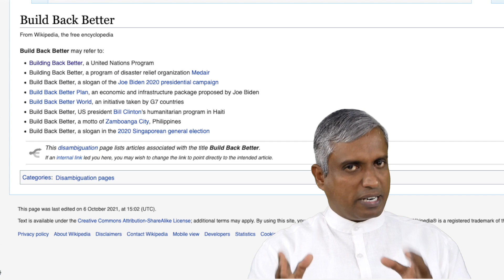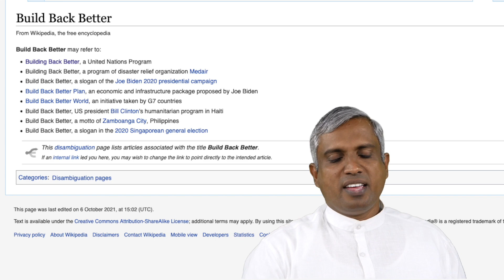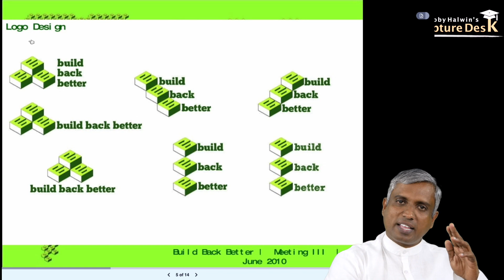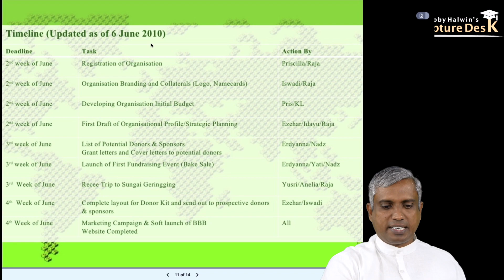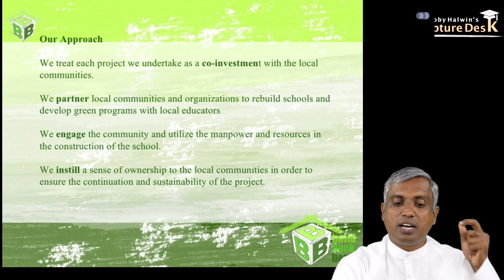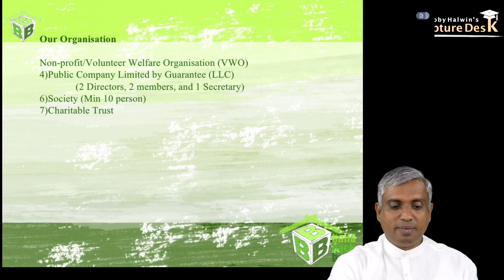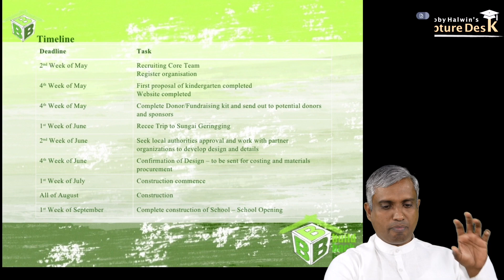666 കണ്ടുപിടിച്ച സർപ്പബുദ്ധിയുള്ള കൊല്ലത്തെ യരുശലേംകാരിക്ക് നോബൽ സമ്മാനംകിട്ടാൻ സാദ്ധ്യത Joby Halwin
666 കണ്ടു പിടിച്ച സർപ്പബുദ്ധിയുള്ള കൊല്ലത്തെ യരുശലേംകാരിക്ക് നോബൽ സമ്മാനം കിട്ടാൻ സാദ്ധ്യത

വളരെ ലാഘവത്തോടെയാണ് ഇസബേൽ ദൈവമക്കളെ വഴിതെറ്റിക്കുക എന്ന ഉദ്ദേശ്യത്തോടെ വ്യാജോപദേശങ്ങളെ പ്രചരിപ്പിക്കുവാൻ ശ്രമിക്കുന്നത്. അത്തരത്തിലുള്ളവകളുടെ മുനയൊടിക്കുകയാണ് ഈ ക്ലാസ്സ് കൊണ്ട് ഉദ്ദേശിക്കുനേനത്.

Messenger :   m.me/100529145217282